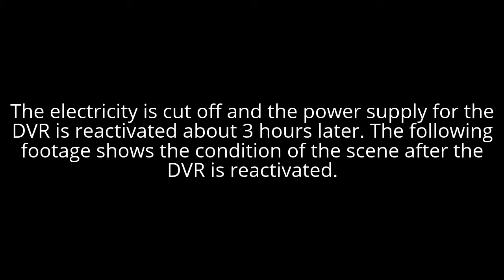[Ecuador Earthquake 16 Apr 2016] Raw CCTV Footage from Local Florist [HD]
Date of Recording (DVR): 18th of May 2016 (Wed) 11:38:36AM
IP Address: (Unavailable)
DVR Type: Hikvision DVR 4CH (Model number unavailable)
Queried Method: Shodan/Censys

This recording is retrieved from IoT running on vulnerable firmware, outdated firmware or on default password. The release of this video is to make awareness of insecure IoT exposed to public and to provide footage of an occurring incident. Media usage of this video is allowed provided that credits are given.